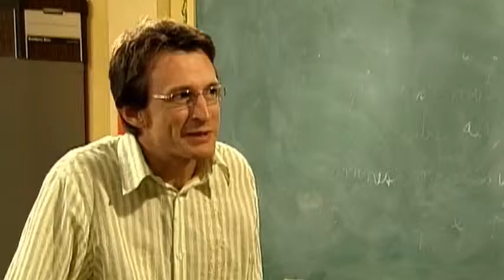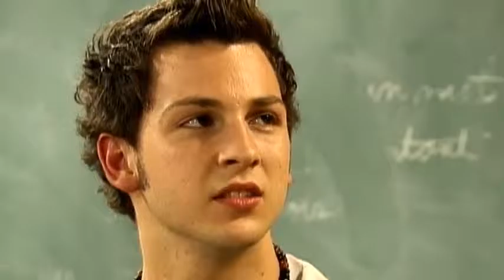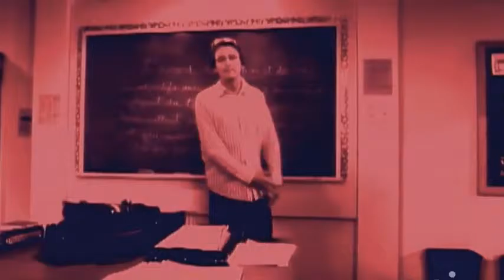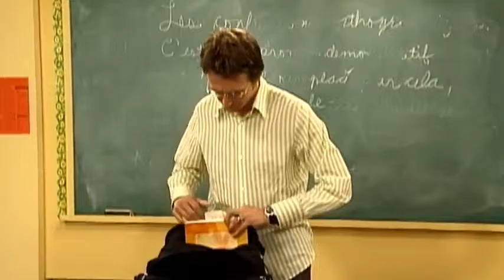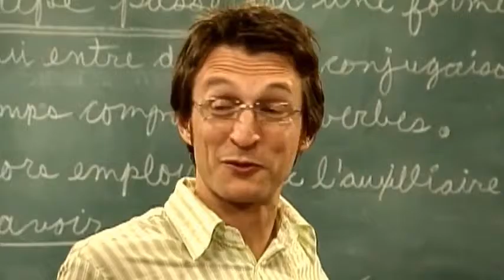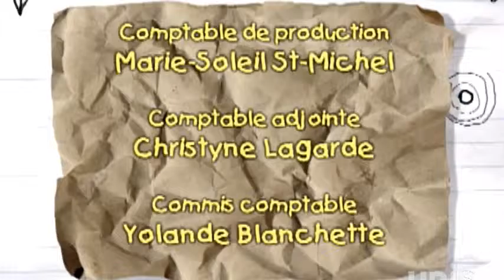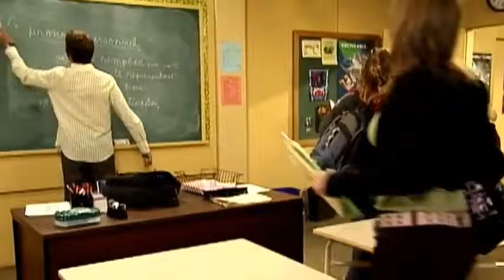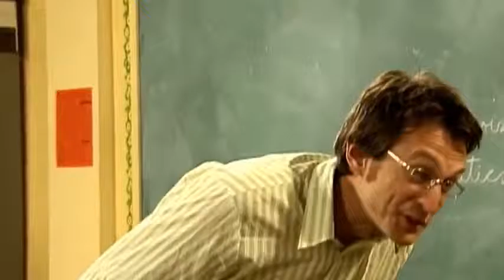Ramdam [HD] Des Billets Pour Y U